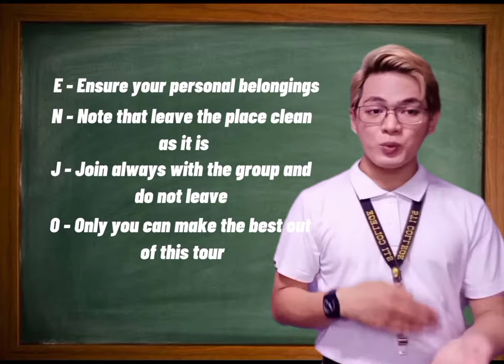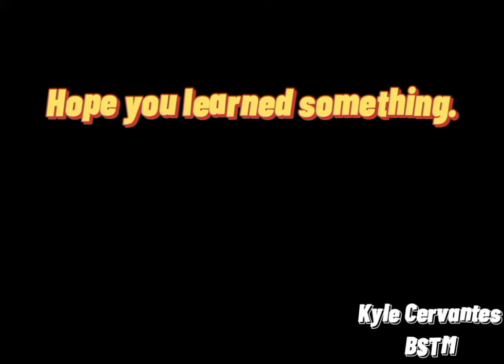Tour Guiding (Introduction, Reminders, Sample Commentary, and Closing)